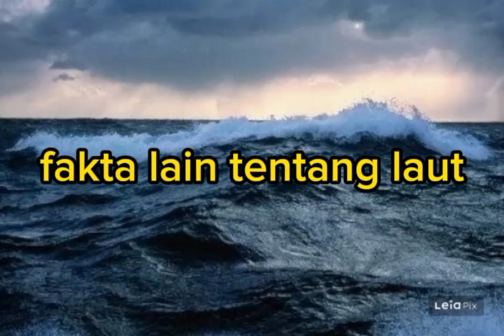Fakta lain tentang laut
Hello teman2

bantu youtube ku dong agar lebih cepet berkembang dan tambah semangat untuk apload Vidionya.
      ..TRIMAKASIH.